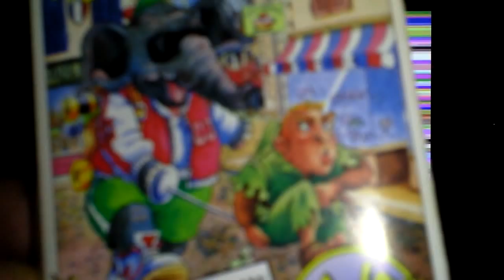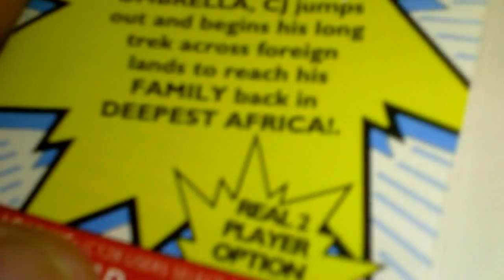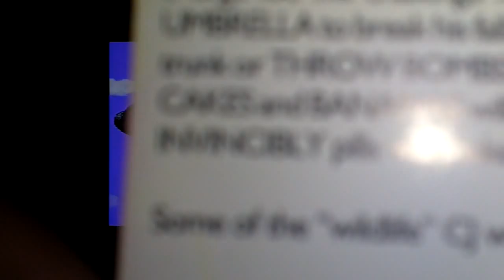Rob's Retro Rambles - CJ's Elephant Antics (C64)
Playing Codemasters' first outing for CJ the elephant, CJ's elephant antics, loaded from original cassette on the trusty old Breadbin C64.